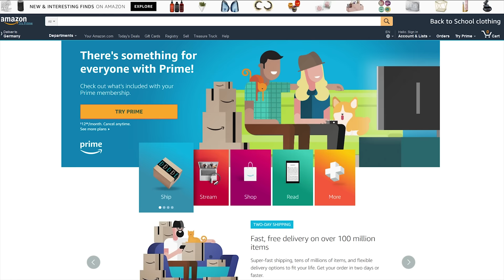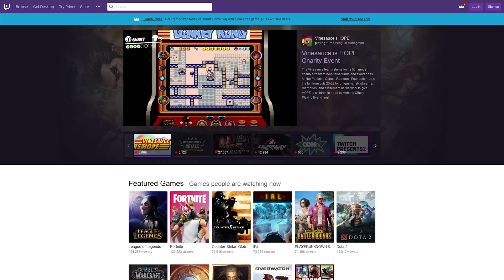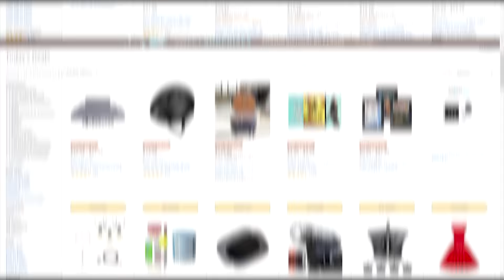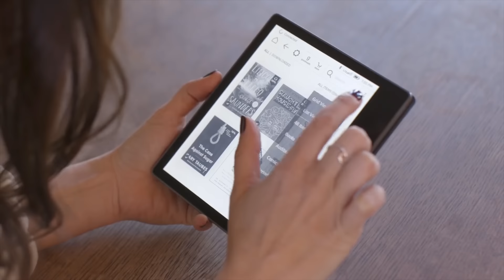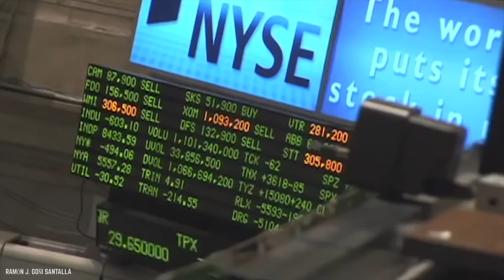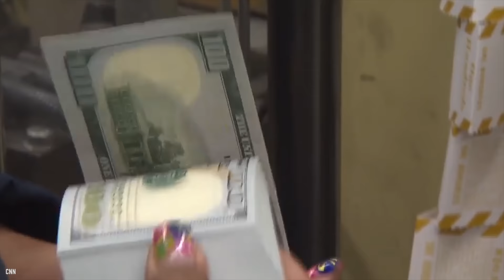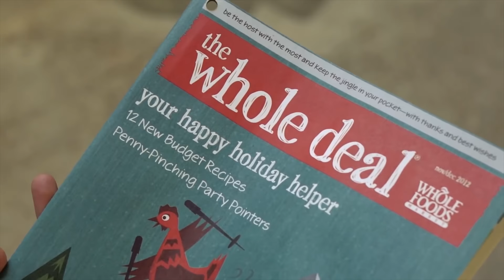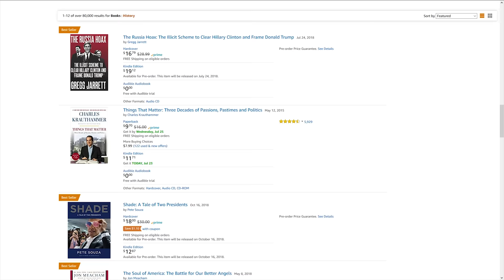TOP 10 WAYS AMAZON CONTROLS YOUR LIFE!!!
Do you know all the Top 10 Ways Amazon Controls Your Life? Amazon used to just be an online bookstore, but the only thing that Amazon then had in common with Amazon now is that it was mostly responsible for putting bookstores like Barnes and Noble out of business. Nowadays, it seems like Amazon is everywhere, making money hand over fist and continuing to put businesses OUT of business, across multiple industries. So, let's take a look at the Top 10 ways that Amazon is taking over both the world—and your life.

Amazon is an American electronic commerce and cloud computing company based in Seattle, Washington, that was founded by Jeff Bezos on July 5th, 1994.  Amazon is the largest Internet retailer in the world as measured by revenue and market capitalization, and 2nd largest after Alibaba Group in terms of total sales.

Comment Amazon AmazonPrime Twitch if you find these top 10 ways Amazon controls your life interesting.

Timestamps:
0:32 Movies/Television
1:41 Entertainment- Video Games
2:36 Amazon and Drones
3:38 The Kindle
4:21 Amazon and Information
5:27 Amazon Web Services (AWS)
6:39 Amazon and Donations
8:13 Amazon’s Second Headquarters
9:40 Amazon and Food
10:37 Amazon Re-Shapes Entire Industries